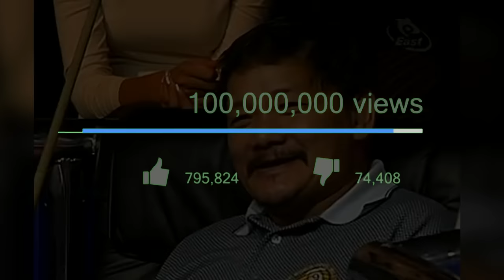NA-HIGHBLOOD ANG KANO SA MGA MAGIC NI EFREN REYES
Grabe to mga ka bilyar, tumindig ang balahibo ko sa nangyari dito at medyo natawa rin ako sa reaksyon ng American player sa 9-ball pool match na ito. Akalain mo, akala nila kulong si Efren Reyes hangang sa ito nga nga ang ginawa ng magician. Halos lahat ng mga tao namangha at nagsipag tayuan sa ganda ng 9-ball match na bilyar na ito! WOW! GRABE! LIKE and SUB!

Ito pa isa mga ka bilyar, NAPIKON SI MIKA IMMONEN sa mga magic rin ni Efren Reyes